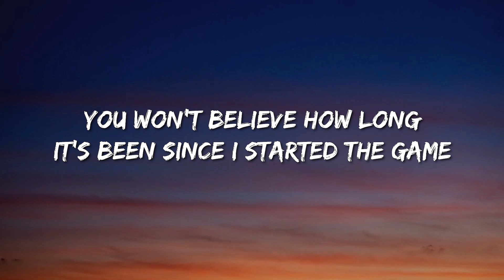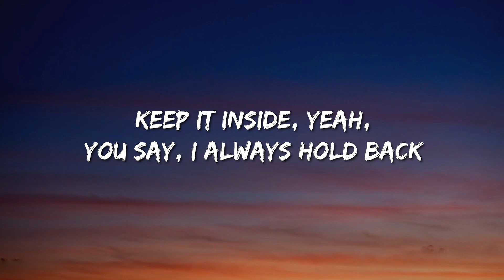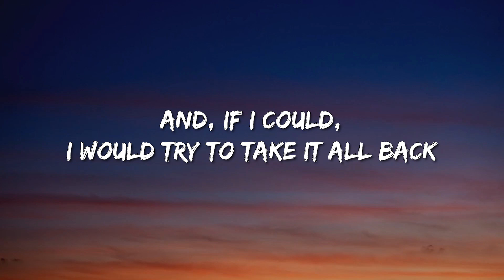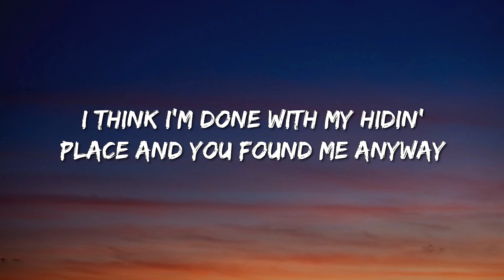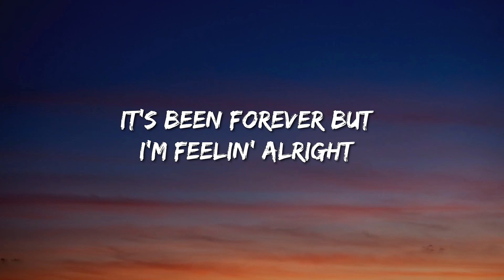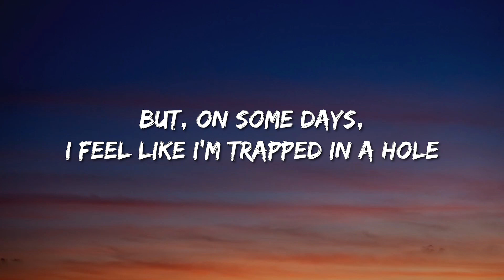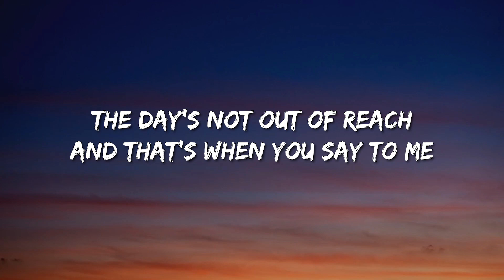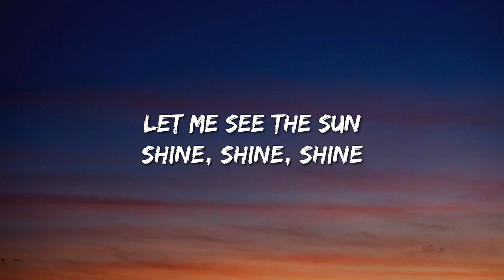Ed Sheeran - Curtains (Lyrics) - Luke Combs, Jason Aldean, Cody Johnson, Dababy, Sza,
🎤 Lyrics:
[Intro]
Can you pull the curtains? Let me see the sun shine